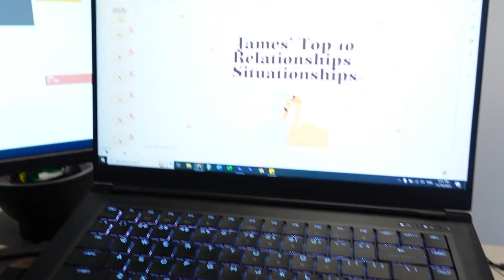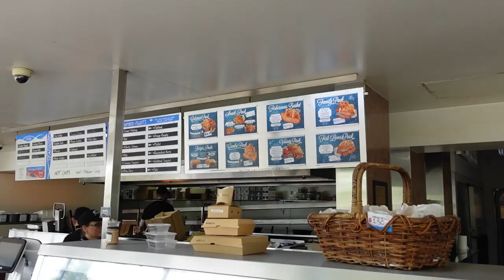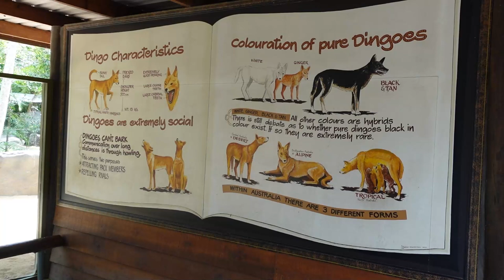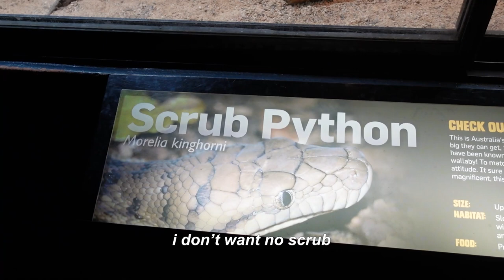Visiting Australia Zoo, Power Point Night & Morgan's Seafood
This week, me and my friends are visiting Australia Zoo! On the way we stop by Morgan's Seafood for lunch. We also began the week by planning, power point night which we have rescheduled to another day.